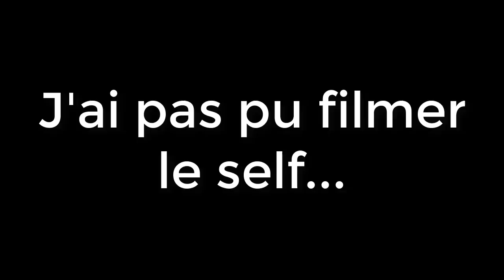RETOUR DANS UN LYCÉE POST-CONFINEMENT VIDE (30 ÉLÈVES) ! VLOG #1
Bonjour ou bonsoir à tous et à toutes et bienvenu sur cette vidéo où je vous propose un petit vlog de ma journée dans un lycée vide suite à la crise du COVID-19 où je vous montre à peu près comment ça se passe et l'ambiance oppressante qu'il peut y avoir ; j'espère que ce style de vidéo va vous plaire !